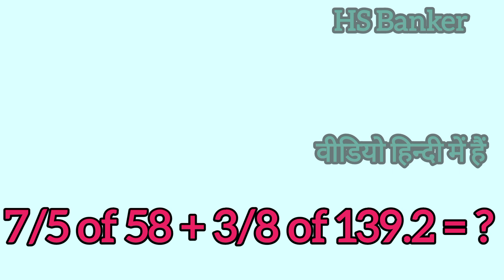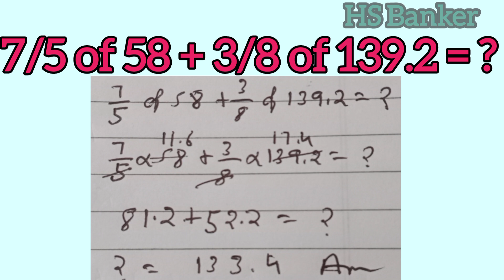7/5 of 58 + 3/8 of 139.2 = ?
7/5 of 58 + 3/8 of 139.2 = ?